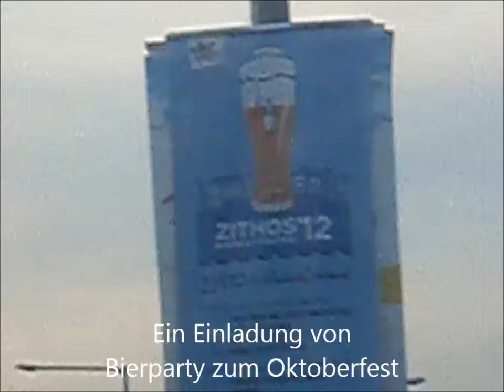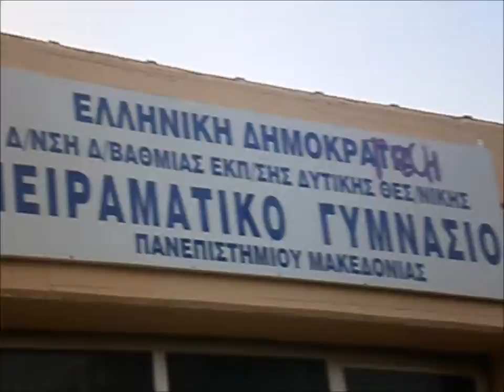der weg zur schule stefan dinos